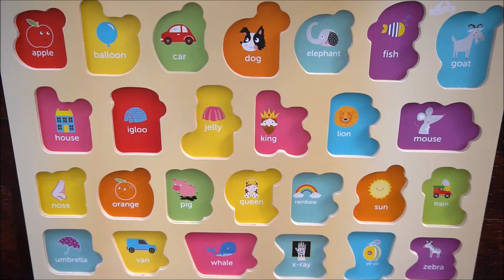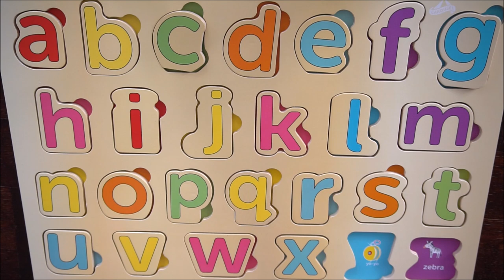H for House R for Rainbow S for Sun O for Orange T for Train Learn ABC